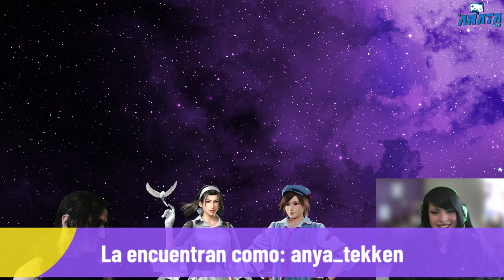Arata Entrevista | Anya | Tekken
Luna entrevisto en esta ocasión a Anya, una Pro player de Tekken que ha tenido la oportunidad de ir a varios torneos. Además, es creadora de contenido, streamer, organizadora de torneos y coach.

Hello Aratalievers!